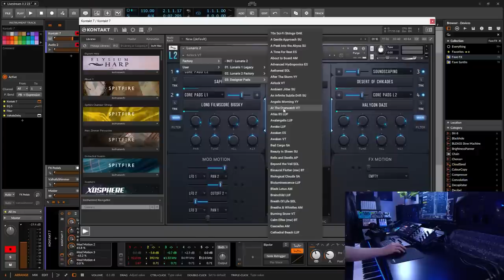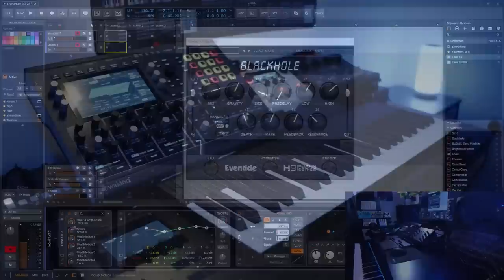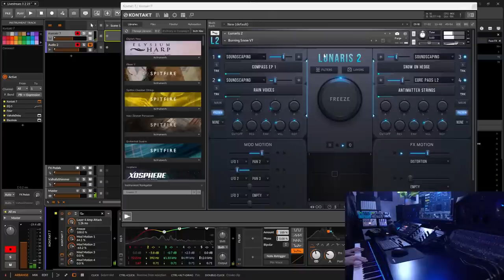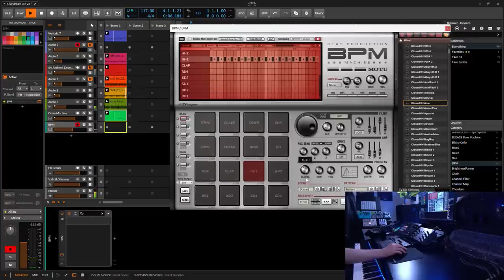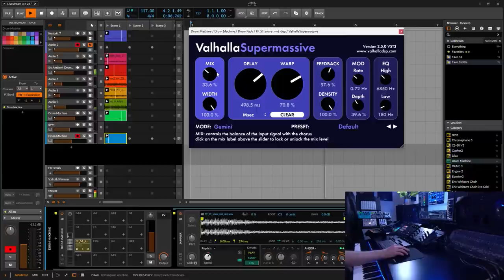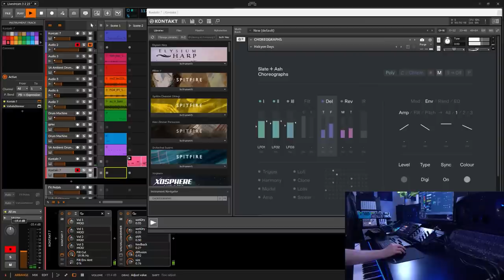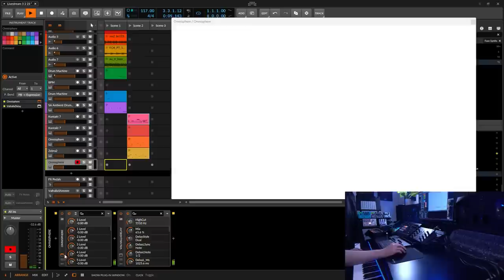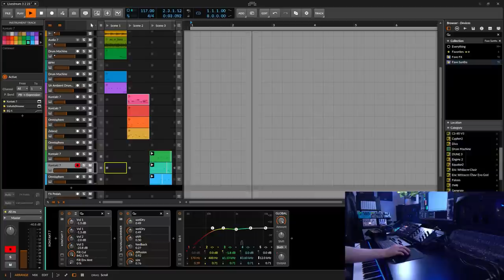Livestream // Impromptu Ambient stream, maybe with some Osmose ambient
Ambient stuff with Bitwig Studio

Gear List:

Computers:
AMD RYZEN 9 5950X
64GB DDR43600

2021 14inch Apple MacBook Pro

Synths:
Behringer 2600
Dirtywave M8

Effects Pedals:
Strymon Timeline
Donner Compressor Pedal
Donner Viper Passive Volume Pedal

Monitoring:
Adam A77X

Headphones:
Audeze LCD-X
Nura Nuraphone
Logitech G533 Wireless Gaming

Synth Stand:
Jasper 4D-120B x2

Microphones:
Samson G-Track Pro
Elgato Wave:1

Monitor (screens):
Philips 273V7QDAB - 27 Inch FHD Monitor
LG 32LS5600 32-inch Widescreen 1080p

Other:
Elgato Multi Mount L
Logitech K380
Amazon Basics Mini Gaming Mouse Pad